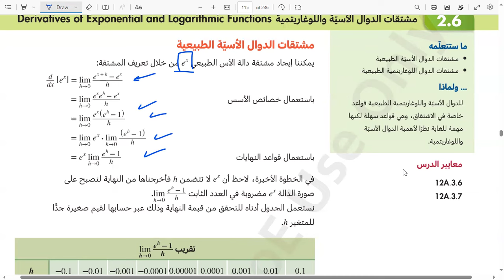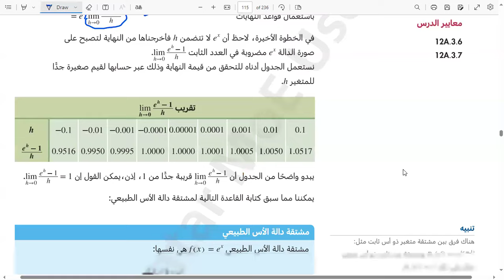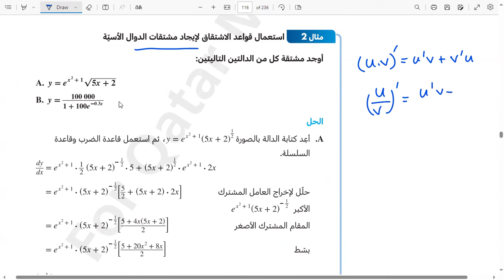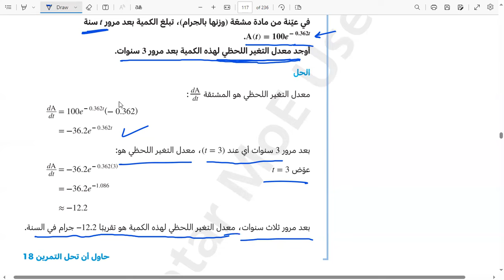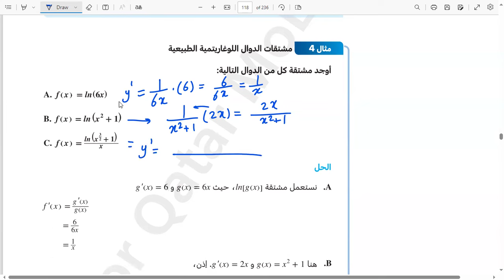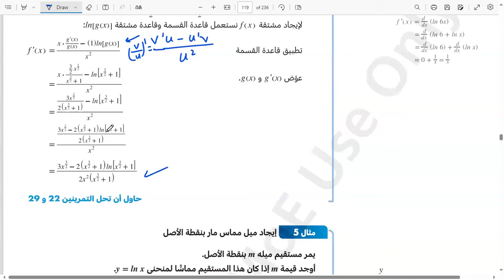درس 6-2 مشتقات الدوال الأسية و اللوغاريتمية, جزء 1, رياضيات صف 12 علمي